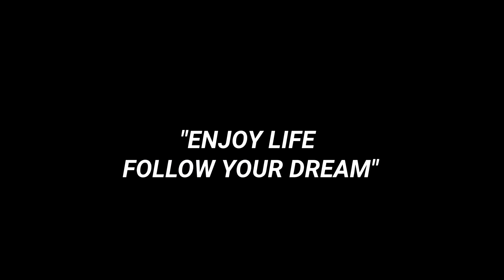ZOE 7th BIRTHDAY / ZOE BIRTHDAY PARTY PART2/VLOG 380